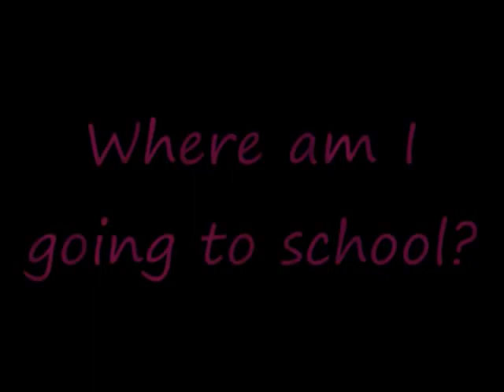GOING TO SCHOOL IN ISRAEL (Vlog 1x2)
25 days until Israel! I apologize for not looking at the camera the whole time. I've never been good at public speaking, so I've still got to get  used to not looking at my notes. And by notes, I mean a word-for-word script.

Today I talk about studying in Machon Tal, taking the SATs, going to Israel early, fasting Yom Kippur in Israel, and flying on a cheaper flight.

PS. I need a good channel title. Any suggestions?